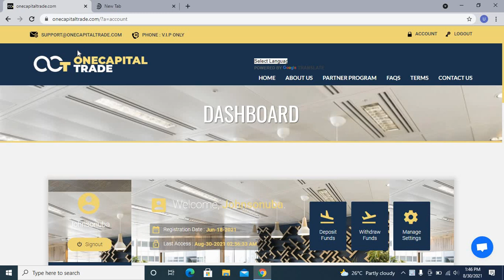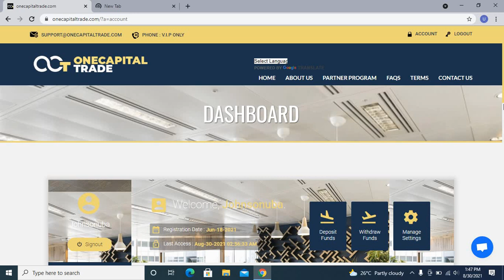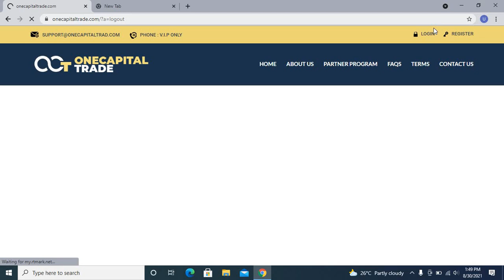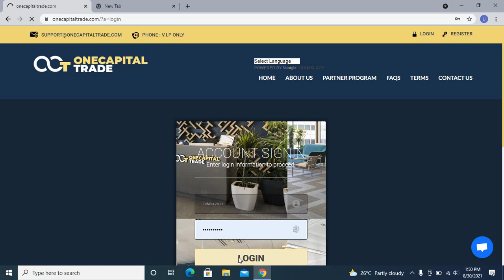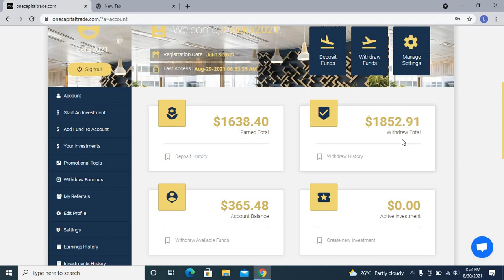ONE CAPITAL TRADE IS 100% SCAM WITH PROOFS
don't fall a victim of this so call platform called one capital trade, thousands of nigeria's his all already a victim off this platform called onecapitaltrade.